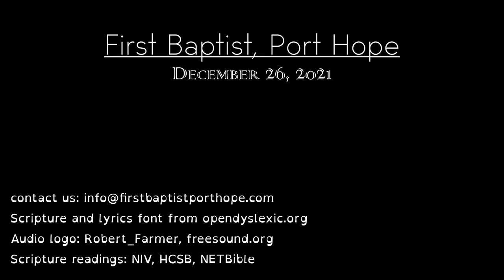Boxing Day 2021 - The Day After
Sung in our service:
King of Kings - Hillsong